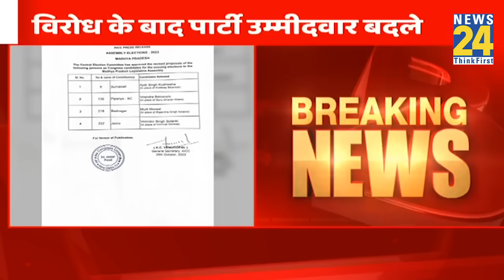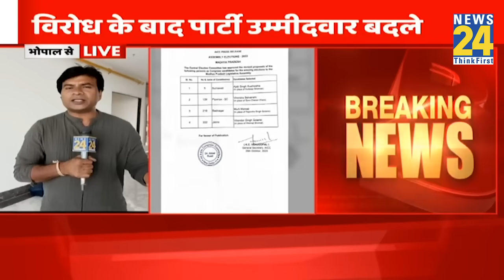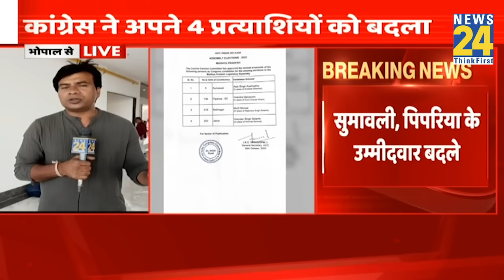कांग्रेस ने MP में अपने चार प्रत्याशियों को बदला…विरोध के बाद पार्टी ने बदले उम्मीदवार